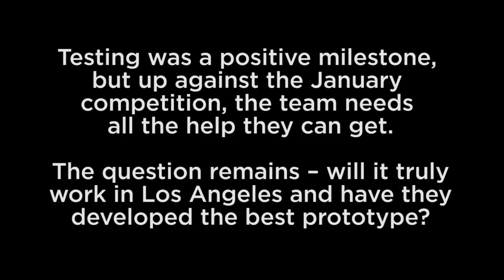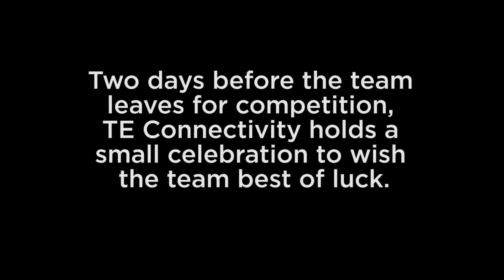The Making of the Hyperloop - Episode 4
Up against the holidays and January competition, the team needs all the help it can get. The question remains – will the pod work in Los Angeles and have they developed the best prototype? Discover the technology powering the Hyperloop